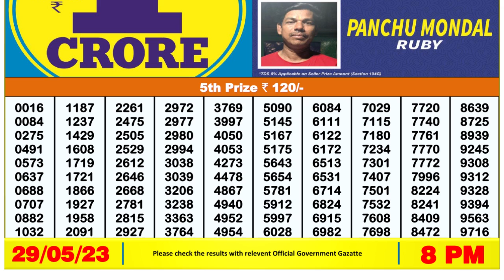🔴Dear Lottery Sambad Live 8pm today 29.05.23 Nagaland State Lottery Result